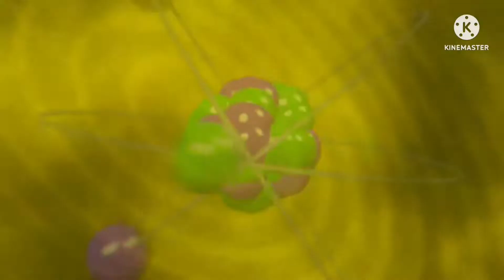Letters and Numbers But Mike Paul